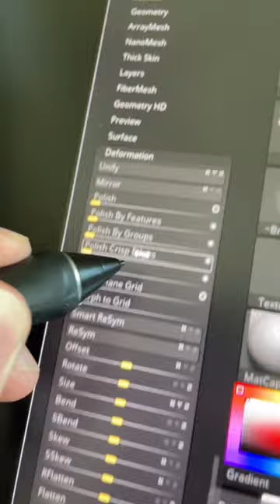OG CHICKEN SANDWICH